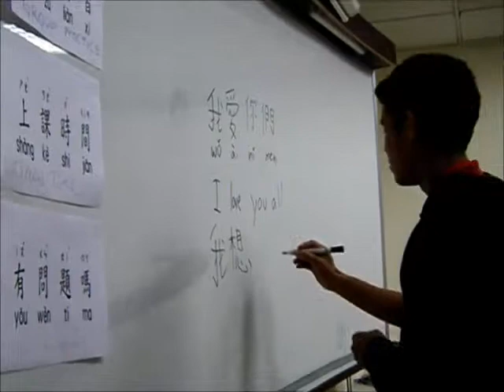20150114--真班 聽寫新字